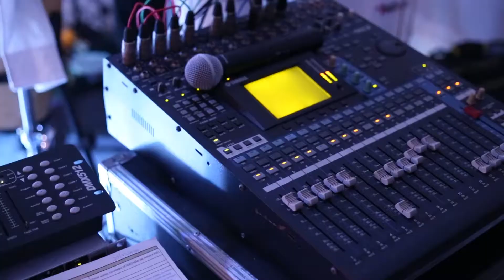KIT SOM E ILUMINAÇÃO